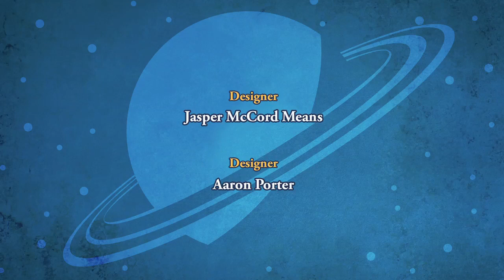SPACE RACERS: Something Borrowed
Hawk's puppet show isn't going over well with the junior cadets: the Captain Cosmos puppet doesn't look anything like him, and needs a new head. So Hawk races off at intermission to borrow a rock from Eagle's private collection - a rock that looks just like the Captain.

Only Eagle's not there... and time is running out... so Hawk hastily borrows it without permission. While taking his bows after the show, he accidentally drops Eagle's rock and it breaks. What to do now?

Going against Robyn's advice, Hawk resolves to replace the broken rock without telling Eagle about it. En route for the asteroid belt, he's taken aback when Eagle suddenly appears and wants to fly there with him! They finally land on Psyche, one of the largest (and more unusual) asteroids in the belt... where Hawk's awkward search ends up teaching him an ironic lesson about honesty.